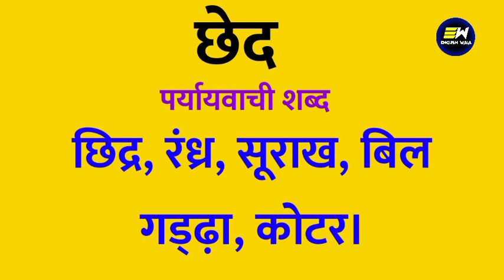छेद का पर्यायवाची शब्द क्या होता है | chhed ka paryayvachi shabd | छेद का समानार्थी शब्द